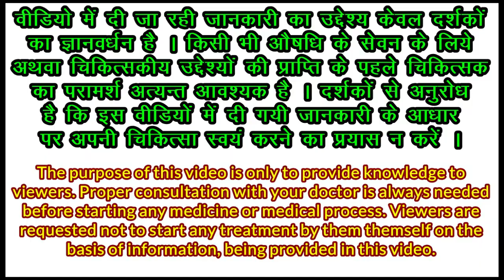udarkalp churna patanjali, पतंजलि उदरकल्प चूर्ण, full review in hindi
in this udarkalp churna kis kaam aata hai video we are telling you about udarkalp churna uses. After watching this udarkalp churna ke fayde aur nuksan video you will get answer about :-
1 :- udarkalp churna uses in hindi
2 :- udarkalp churna reviews
3 :- udarkalp churna dosage
4 :- patanjali udarkalp churna ke fayde
5 :- patanjali udarkalp churna benefits
6 :- udarkalp churna patanjali kaise khaye
7 :- उदरकल्प चूर्ण के फायदे
8 :- उदरकल्प चूर्ण पतंजलि
9 :- पतंजलि उदरकल्प चूर्ण के फायदे
UPI ID for consultation charges :- Q11421199@ybl (Prakashit Ayurved Meerut)
Products We Recommend
My mic, Boya by-m1
My tripod AmazonBasic
Oneplus Headphone wireless
outdoor SN95 Facemask 6 layers washable
disposable facemask
infrared forehead thermometer
Fitness products :-
MI smart band 4
yonex nylon shuttlecock
Yoga mat with mat bag
ayurvedic energy suppliments
rajvaidya rasayan vati
dabur shilajeet gold
royal musli with gold and kesar